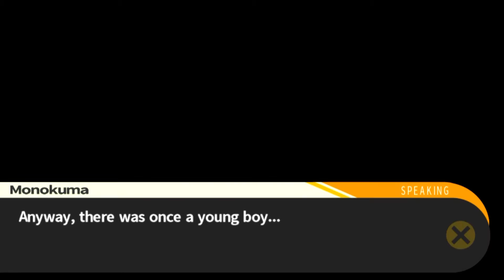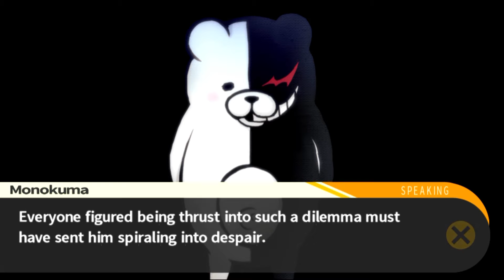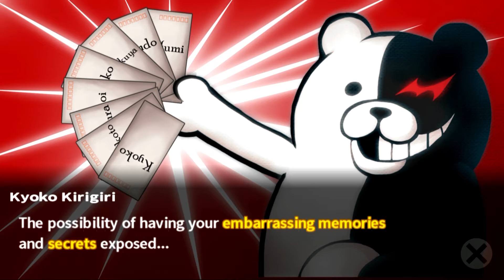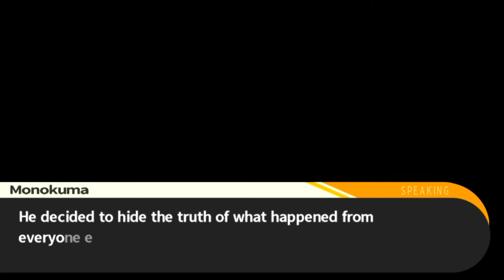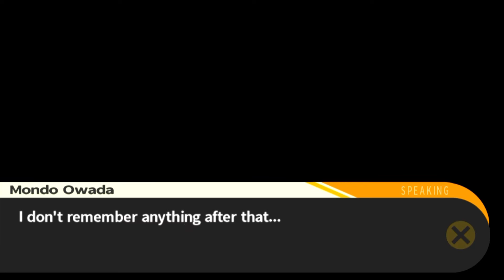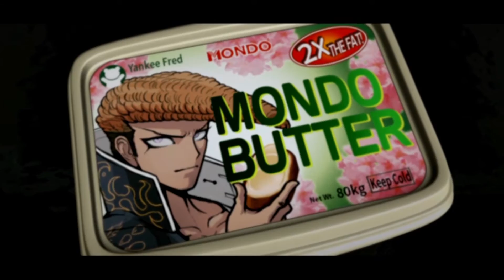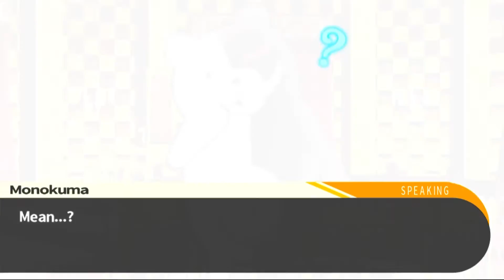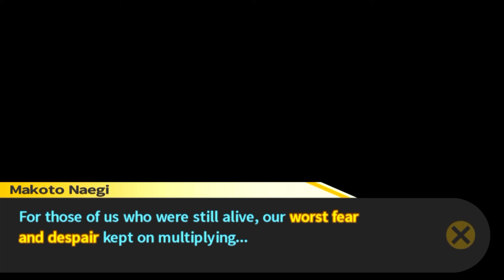Danganranpa - Mondo's Execution - Episode 31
The story takes place at Hope's Peak Academy, an illustrious private school that only accepts "super" students: the best of the best of the best. The criteria extends to any niche, so in addition to super-geniuses and super-athletes, they take super-idols, gang leaders, and geeks. Makoto Naegi, the protagonist, is still baffled as to how he got in, as his only outstanding trait seems to be his super "good" luck - and that's only because he was randomly chosen to be accepted by the school. In fact, he hasn't even started his first day of school when he suddenly loses consciousness and wakes up in a creepy alternate version of the academy.